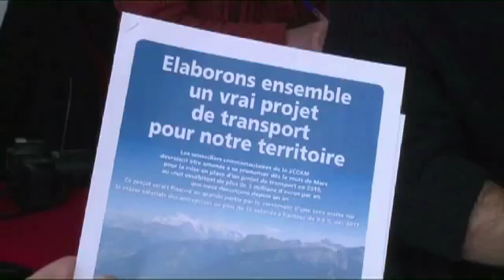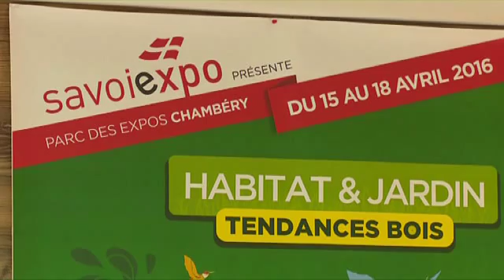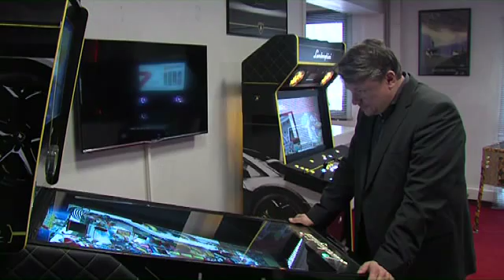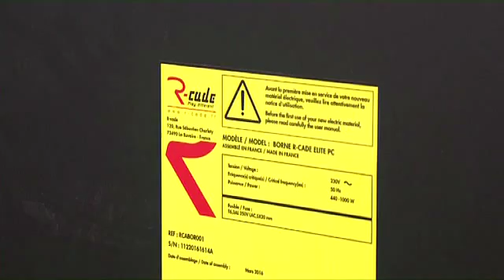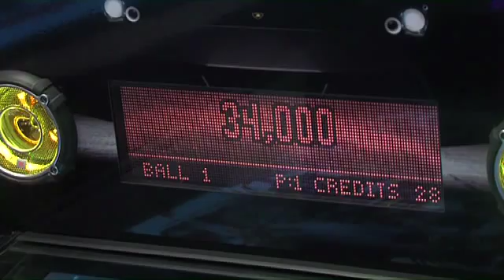JT du mardi 5 avril 2016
Au sommaire :
Depuis 4 ans, le parc des Capucins, en plein cœur d'Annecy est à l'abandon. Il a été vendu par la communauté religieuse à la ville, puis à un promoteur immobilier. Les travaux devraient débuter dans quelques mois mais le projet est loin de faire l'unanimité.

Notre long format de la semaine sera consacré à l'avenir du ski. Au fil des années, les stations françaises sont confrontées à des hivers de plus en plus capricieux et incertains. Elles doivent se réinventer nous le verrons pour rester compétitives face aux autres massifs européens.

Enfin, une idée originale teintée de nostalgie à la fin de ce journal... une petite société de La Ravoire a imaginé un flipper numérique...